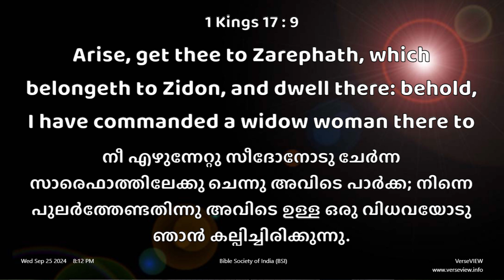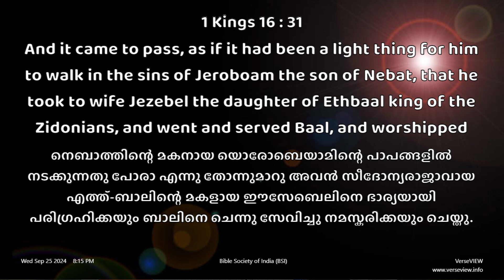EP1 | വിശ്വാസികൾക്കൊരു സന്ദേശം | Evg M.A.Jos Thrissur